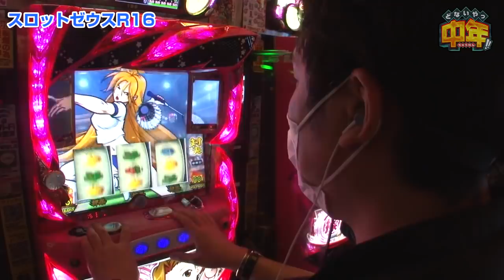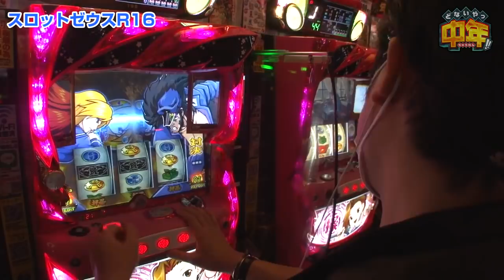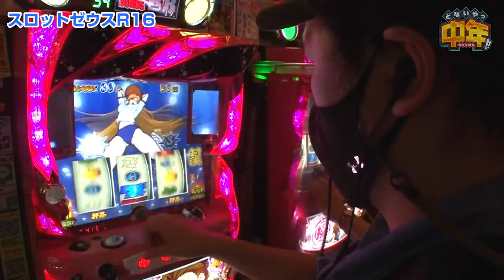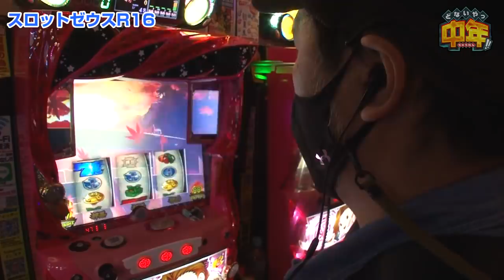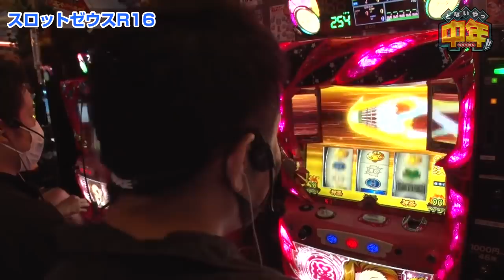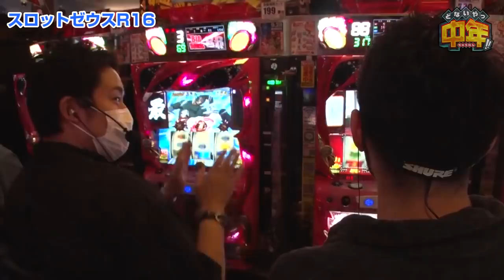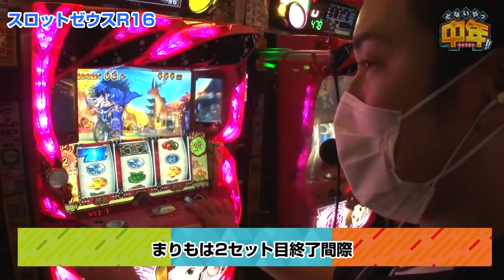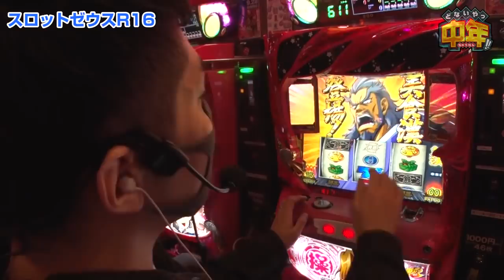どないやっ中年!! 第21話(1/4)【押忍！番長３】《松本バッチ》《まりも》《リノ》[ジャンバリ.TV][パチスロ][スロット]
とにかくどないやっ中年で輝かないリノをリーダーにしようとするが、結局今回もまりもがリーダーに!!3人で番長3を並び打ちするとまりもとバッチが速攻初当りをゲット!!リノはいつも通りの立ち上がりです…